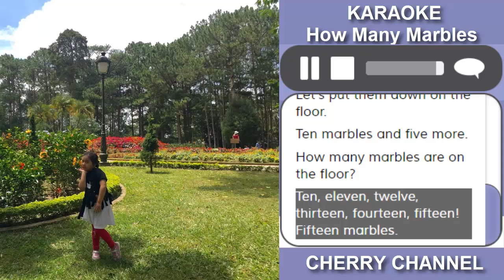How Many Marbles - Karaoke nhạc tiếng anh thiếu nhi